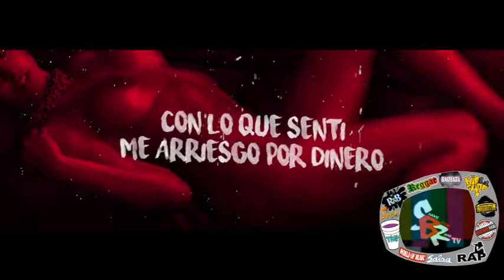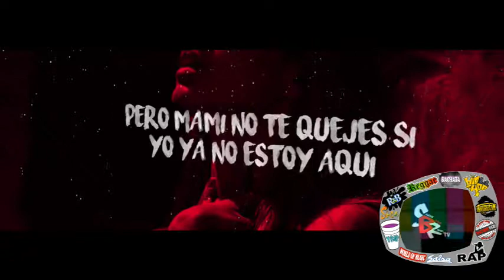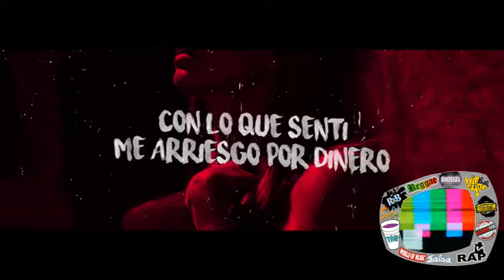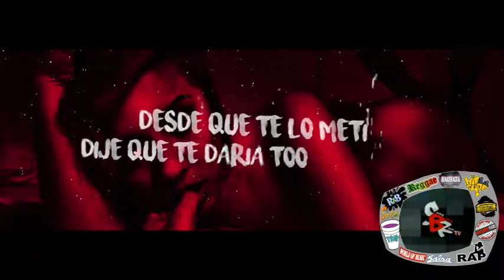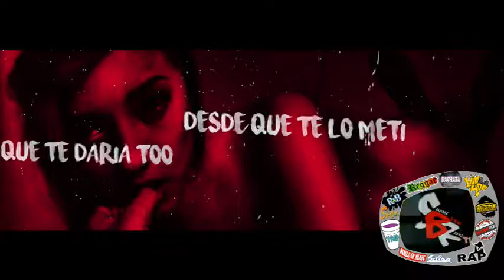Murder ft. Cero Classick - De Mil En Mil (Prod. Ese Maker Beatz) (ShadyBeer Radio TV)